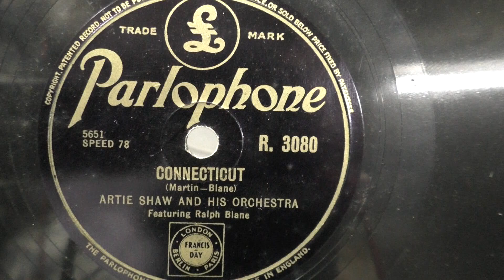Artie Shaw and his orchestra vocal by Ralph Blane: Connecticut. (1946).